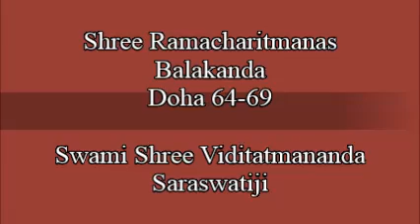14 Shree Ramacharitmanas Balakanda Doha 64 to 69